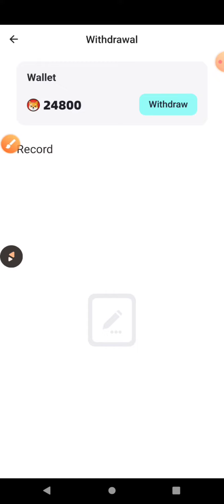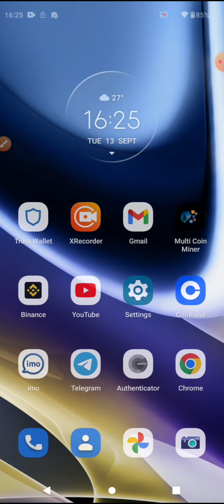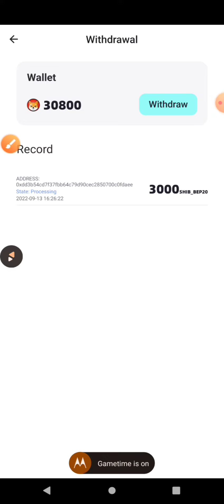Dodo Fish Payment Proof - প্রতিদিন ফ্রিতে মাছ ধরে ইনকাম করুন সাথে সাথে পেমেন্ট - Dodo Fish App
বরশি দিয়ে মাছ ধরে SHIB coin ইনকাম সাথে সাথে পেমেন্ট নিতে পারবেন Binance একাউন্টে
দারুণ অ্যাপ সবাই কাজ শুরু করেন..3000 SHIB coin হলে ইউথড্র করতে পারবেন

এই চ্যানেলে শুধুমাত্র Latoken এয়ার্ড্রপ শেয়ার করা হয়...